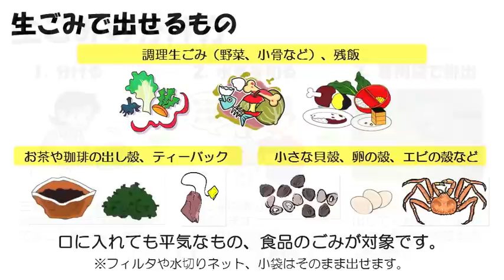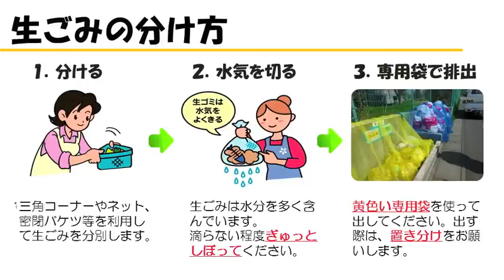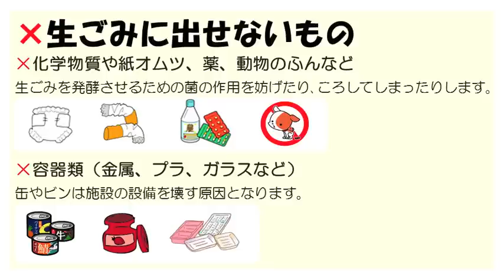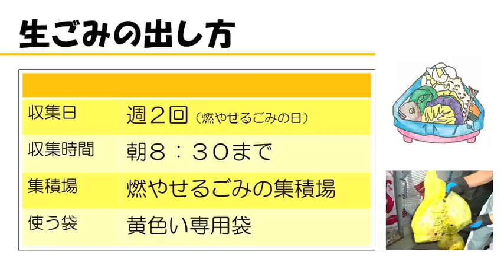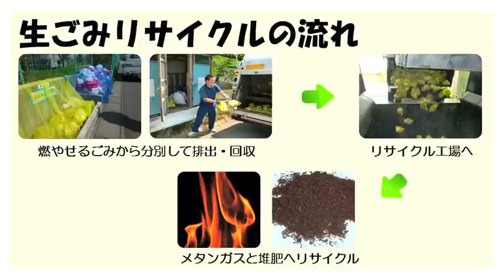茨城県土浦市★生ごみ分別収集MOVIE（音声付）★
生ごみ、分別、収集